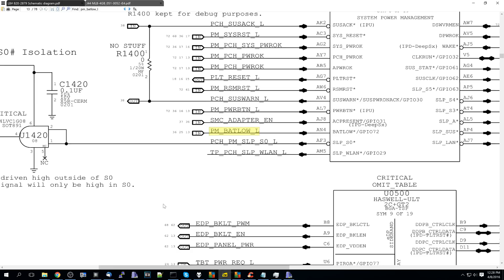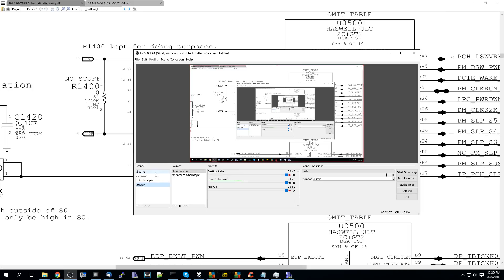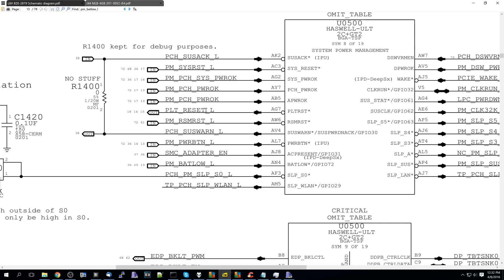Electronics schematic reading; what does the _L mean as the suffix of a signal.mp4